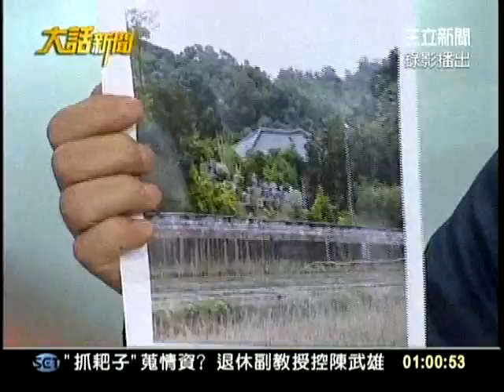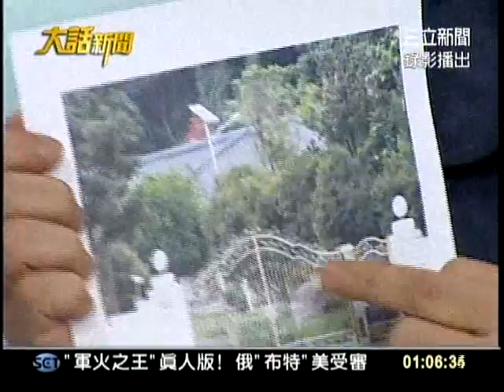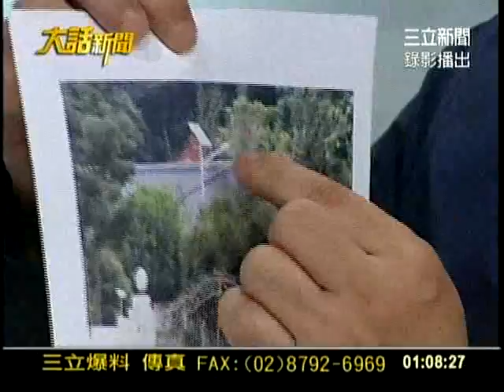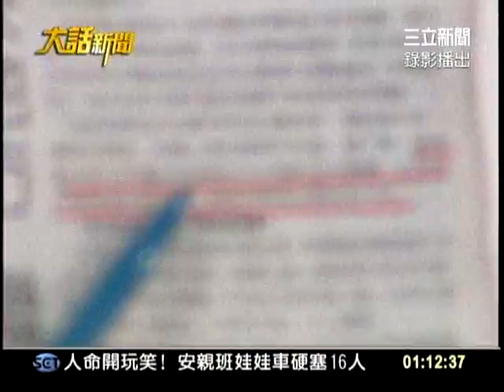20111012大話新聞part1